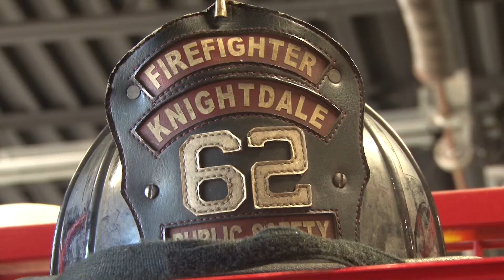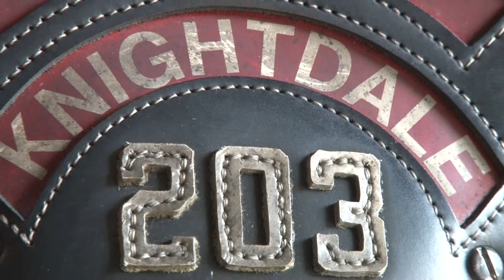Knightdale Fire Chief